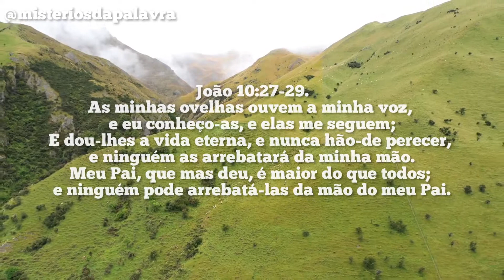🔴AS OVELHAS OUVEM A VOZ DO SEU PASTOR AMADO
🔴As ovelhas ouvem a voz do pastor amado.
Neste episódio iremos meditar na premissa que toda ovelha ouvirá a voz do seu pastor! Jesus Cristo é o bom pastor e todo que ouvir a sua voz, retornará em segurança para os braços do Senhor.

❤️Você pode realizar nosso sonho de alcançar milhares de vidas com esta obra, é só clicar

(❤️)FAÇA SUA DOAÇÃO DE AMOR | COOPERE NESTA OBRA.

SEJAM BEM VINDOS AO MISTÉRIOS DA PALAVRA!

Por favor, espalhe esta mensagem, nosso sonho é alcançar milhares de pessoas com a mensagem de Jesus Cristo!

NOSSO PROPÓSITO
Queremos te instruir no caminho da verdade, queremos te motivar e a ter sucesso na caminhada com Deus!

PALAVRAS CHAVES:
Leitura, oração, estudo, reflexões, Meditação, Ministração